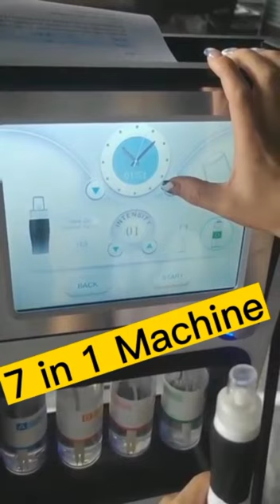Multifunction Salon Equipment